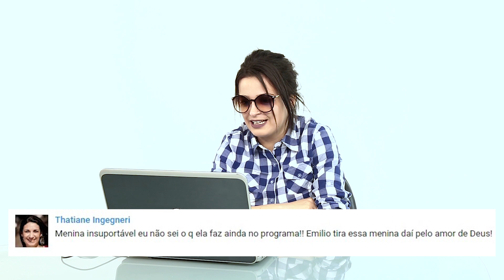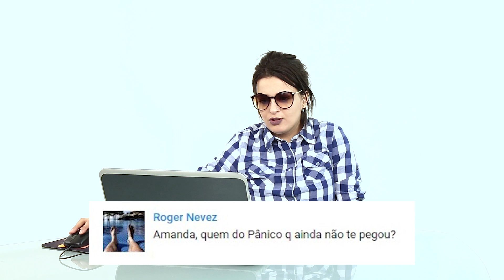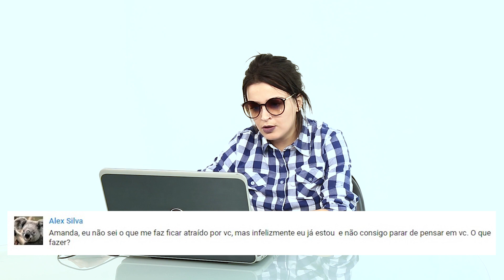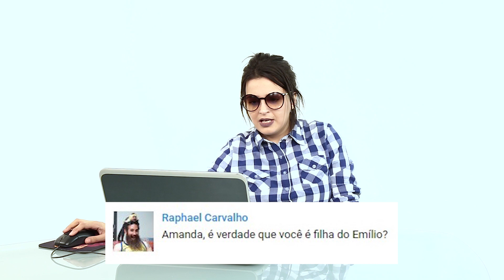Pânico Responde #13 - Amanda Ramalho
Amandinha e seu humor contagiante mais uma vez responde as perguntinhas de nossos queridos internautas. Clique no vídeo e confira mais uma edição do Pânico Responde.